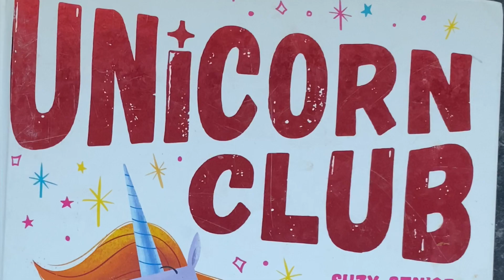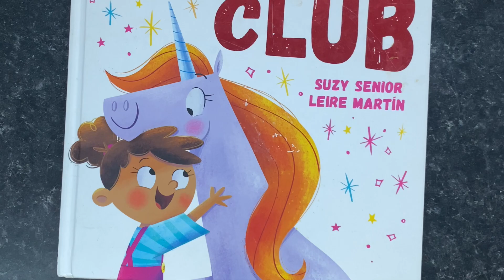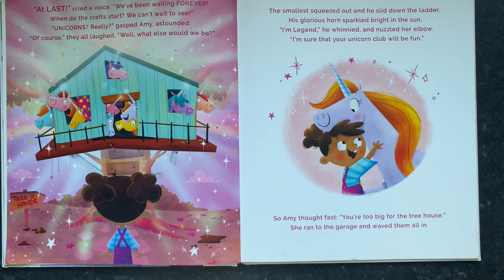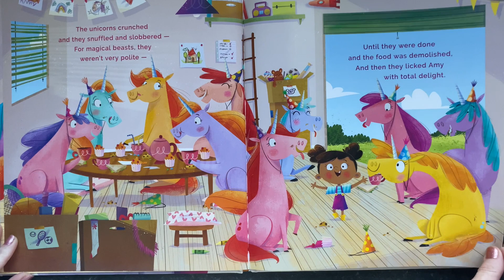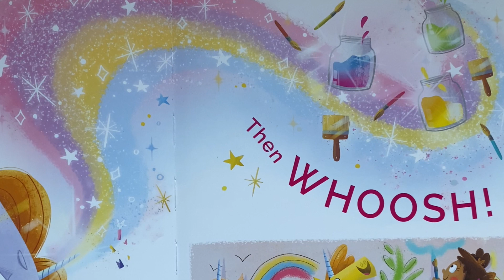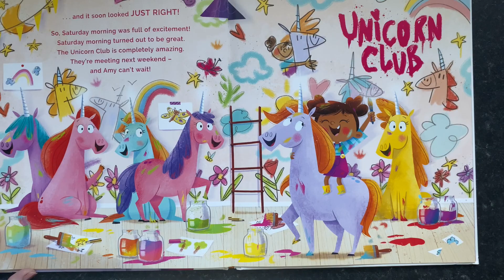🦄 UNICORN CLUB 📚 Kids Books Read Aloud FROM IRELAND ☘️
It's time for some more kids books read aloud! This lovely story is set one Saturday when Amy started a unicorn club with crafts and snacks and invited everyone. Unfortunately no-one showed up. Amy tried hard not to cry. But when the treehouse began to wobble and creak, she looked up and wow... well you'd better watch the video and see because it ended up as one of the most amazing Saturdays ever.

I really enjoy making kids books read aloud videos. If you would like to show your support, please hit that subscribe button as I'm nearly at 1000 subscribers and if you would like to be one of the awesomely kind people to help me get there, I will be eternally grateful.

📚 Watch now and let the magic unfold in these kids books read aloud! 📚

Legal Stuff

This video is for read along and educational purposes only.

Copyright questions